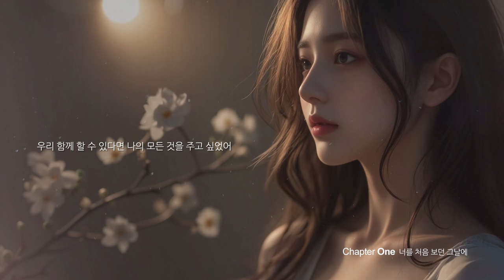[ ...이에게 EP.01] 너를 처음 보던 그날에 (Official Lyric Video) (Song novel)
너를 처음 보던 그날에

우연히 마주쳤던 그날
설렘만 가득해진 캠퍼스
무언가 좋은 일이 생길 듯
입가에 미소만 번져가네

친구들과 함께 웃는 너
마치 나를 보고 웃는듯해
소곤소곤 수다 떠는 너
달콤하게 속삭이는 것 같아

나의 모든 것이 멈춰 버렸어
우리 함께 할 수 있다면
나의 모든 것을 주고 싶었어

너에게 어떻게 다가갈까
매일 밤 상상에 너를 담아
매일 어제보다 분주하고
어제보다 오늘이 더 좋은걸

오늘은 조금 더 가깝게 앉아
달콤한 네 목소리를 들을까
이상하게 생각하진 않을까
그래도 가까이 보고 싶어져

환하게 웃는 네 모습에
하루가 짧아 밤이 길어
내일도 너를 볼 순 있어
하지만 오늘 밤이 너무 길어